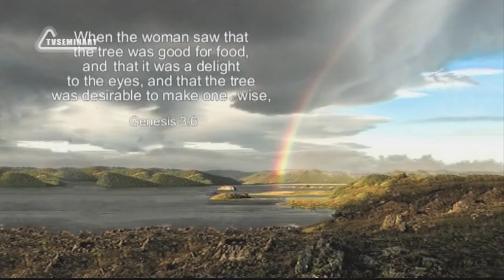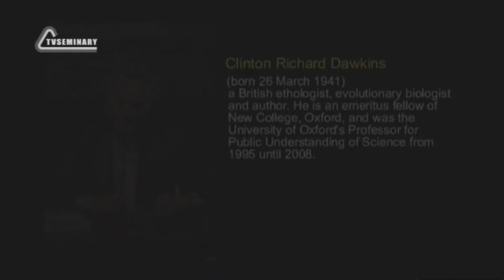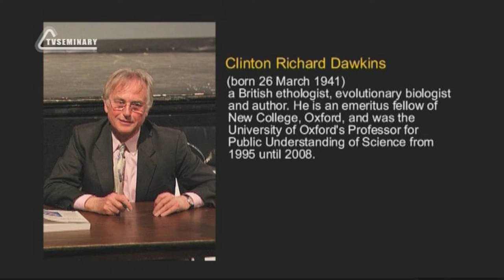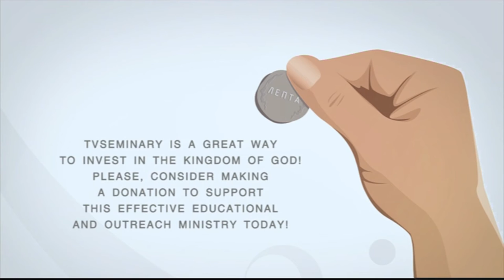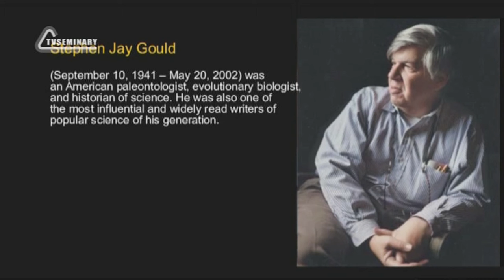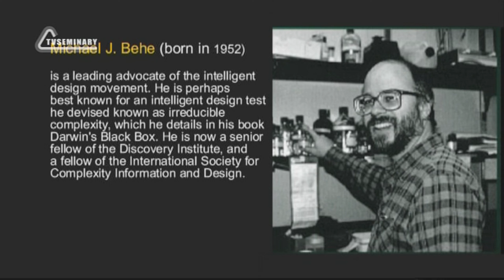BS205 Eng 12 Genesis 3 Fall and Its Consequences The Fall of Adam and Eve